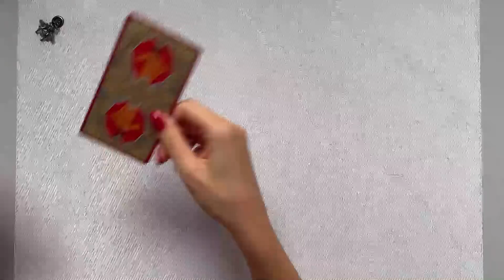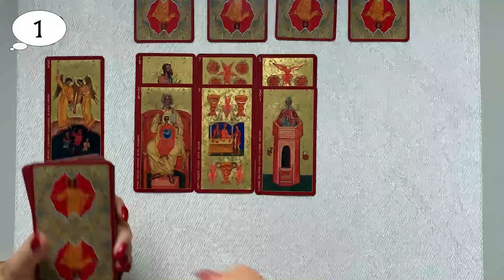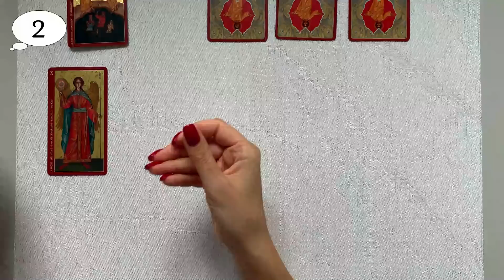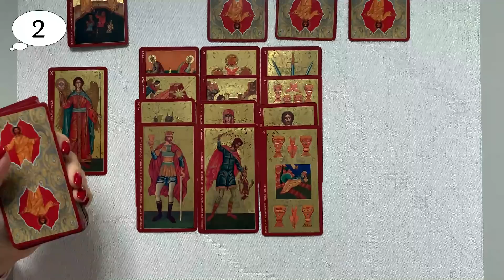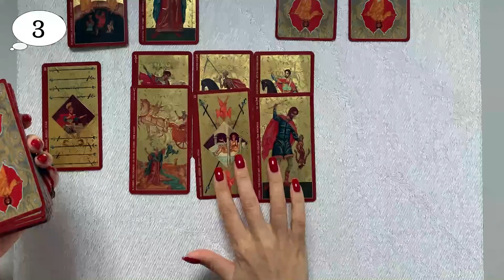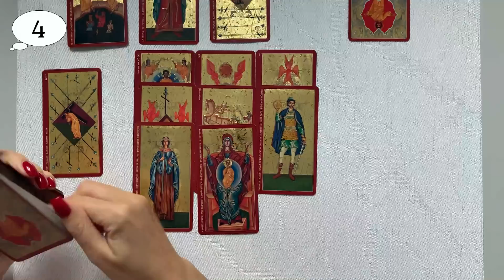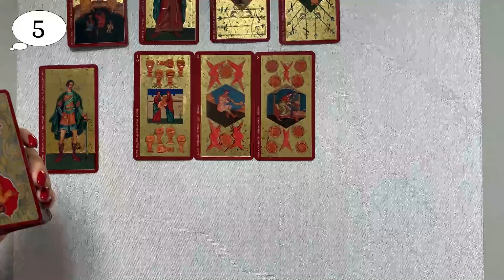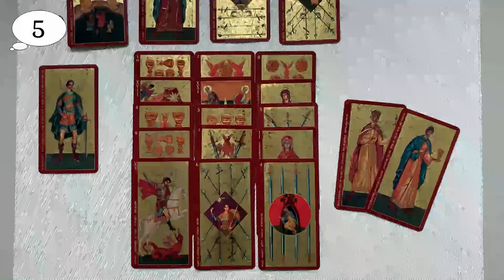БУДЕТ ЛИ ОН ДЕЙСТВОВАТЬ?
ТАЙМ КОД:
1. - 1:44
2. - 7:44
3. - 13:38
4. - 18:51
5. - 23:09